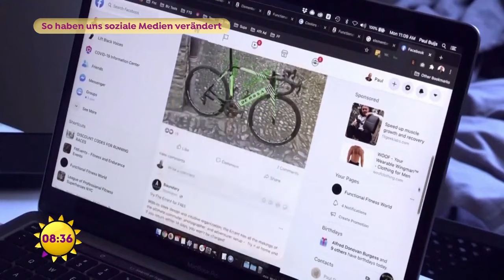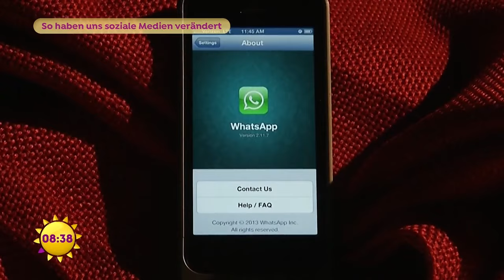So haben uns soziale Medien verändert | SAT.1 Frühstücksfernsehen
Vor genau 20 Jahren wird Facebook ins Leben gerufen: Seither beeinflussen die Sozialen Medien unser Verhalten! Für viele Menschen ist ein Leben ohne kaum mehr vorstellbar. Doch wohin geht der Trend? Digital-Experte Prof. Sascha Friesike hat die Antworten!